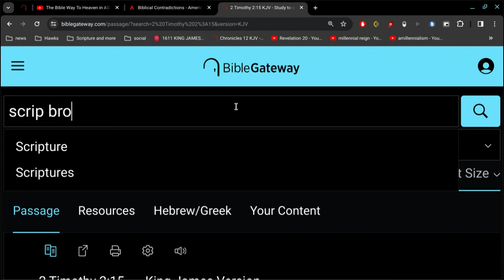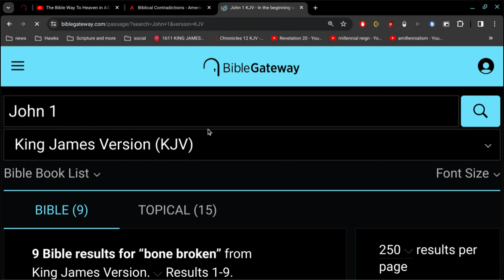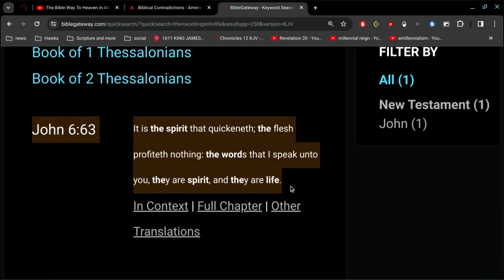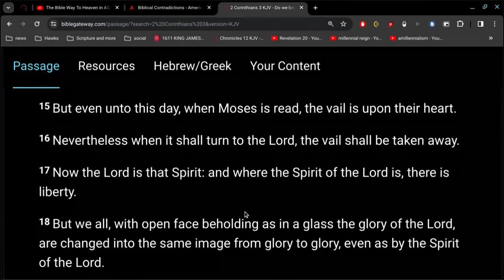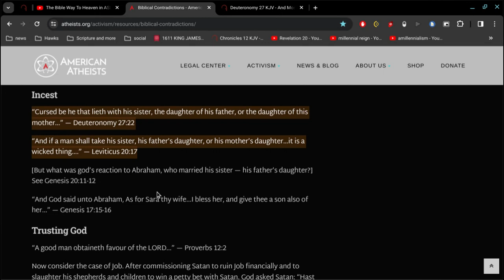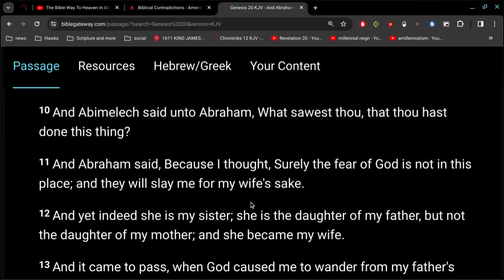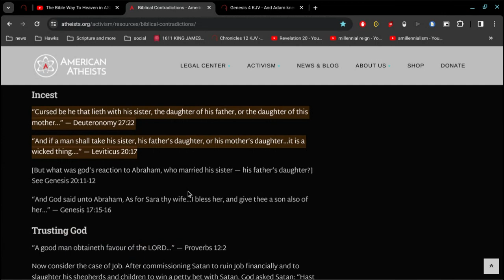Incest Bible Contradiction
Leviticus 20:17 And if a man shall take his sister, his father's daughter, or his mother's daughter, and see her nakedness, and she see his nakedness; it is a wicked thing; and they shall be cut off in the sight of their people: he hath uncovered his sister's nakedness; he shall bear his iniquity.